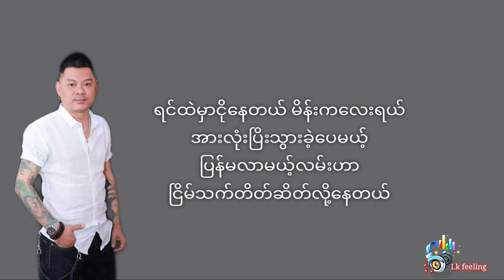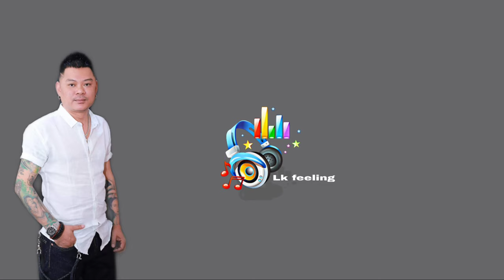ညနေမျက်ရည် - Wai La - ဝေလ